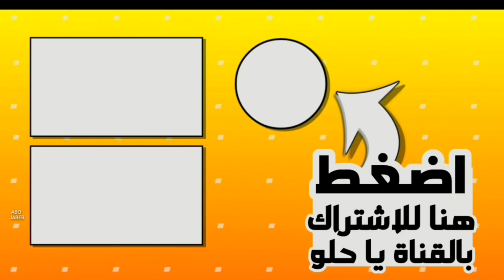شرح|المبنى الجديد|الحداد🗡 (Rise of Kingdoms)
سامحوني ان اخطيت
إذا ودك تفزع لنا👇🏻
تواصل معي فديتك 👇🏻

شكرًا لكم على وقتكم💜

Rise of Kingdom's - افضل نصائح للتطوير السريييييع
2# سلسلة Rise of kingdoms : شرح المباني والأدوات نصائح هامة للمبتدئين
افضل واقوى الشخصيات في اللعبة |   Rise of Kingdoms
7نصائح لتطوير قريتك بسرعه عاليه (Rise of Kingdoms)
كيف تكون اسطورة و محترف بلعبة | اسرار المحترفين لا تفوتوها Rise of Kingdoms
كيف تختار البطل المناسب لك | Rise of Kingdoms
Rise of Kingdoms : شرح تطوير الابطال